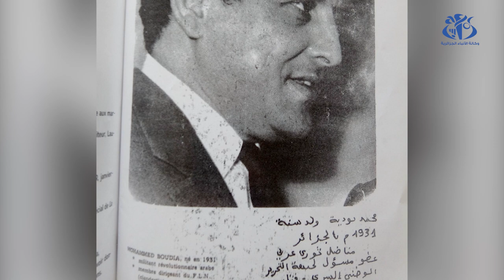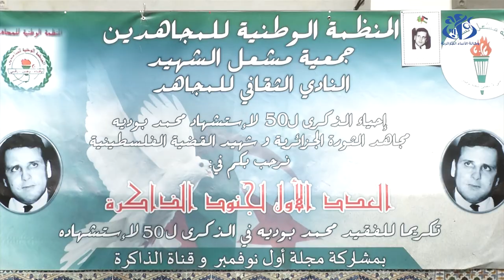محمد بودية .. مجاهد الثورة التحريرية و شهيد القضية الفلسطينية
الجزائر(وأج) - نظمت جمعية مشعل الشهيد والنادي الثقافي للمجاهدين بالتنسيق مع سفارة فلسطين بالجزائر، ندوة تاريخية حول مجاهد الثورة التحريرية وشهيد القضية الفلسطينية "محمد بودية" تزامنا و الذكرى الـ 50 لاستشهاد البطل.